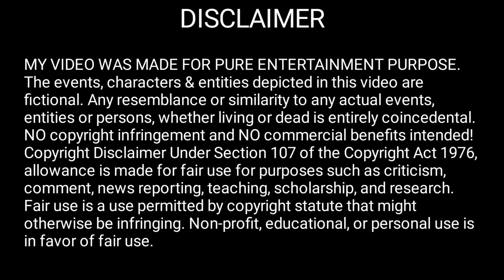My robot boyfriend has very handsome sleeping face